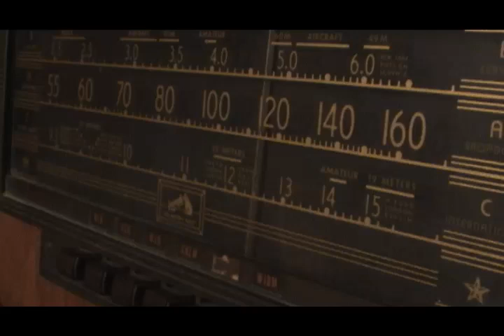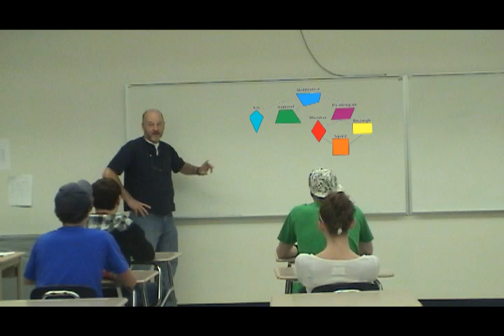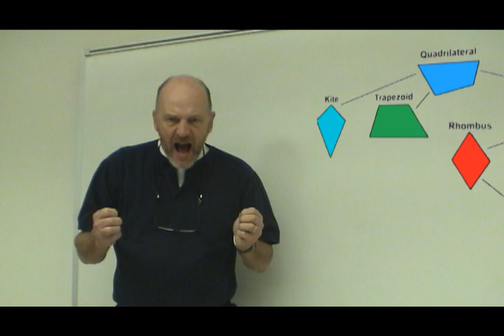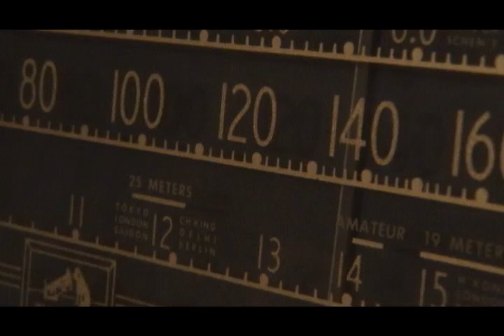Know Your Quadrilaterals Video.mp4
Know Your Quadrilaterals - In a Music Video Format